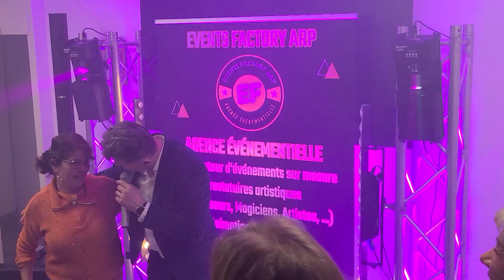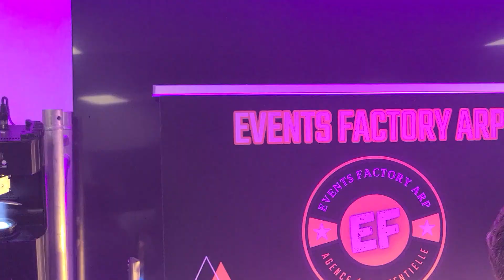LE CODEBAR Show Live partie : 29 Filmé par notre Ami DEDE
Show  Live   ROMUALD  ARNAUD